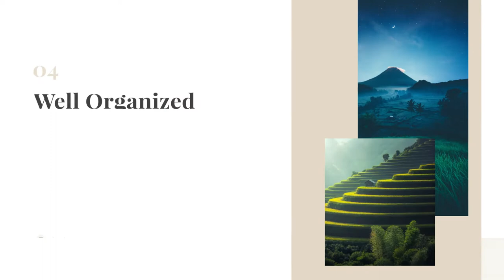Elegant Corporate Presentation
Elegant Corporate Presentation is a clean-cut and creatively animated After Effects with an eye-catching design, simple text animations and smooth transitioning effects. It’s so easy to use, simply edit the text, drag and drop in your new media and hit render. Impress your audience with this skilfully designed and simplistically animated AE template.